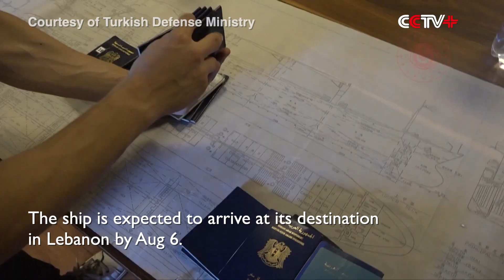First Grain Ship Leaving Ukraine Resumes Journey After Inspection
The first grain-laden ship leaving Ukraine passed through Istanbul's Bosphorus Strait on Aug 3rd and continued to its destination after an inspection team gave the green light.

20 representatives from the Joint Coordination Center boarded the ship at around 10:30 local time to conduct examinations to ensure the ship transported no cargo unaccounted for.